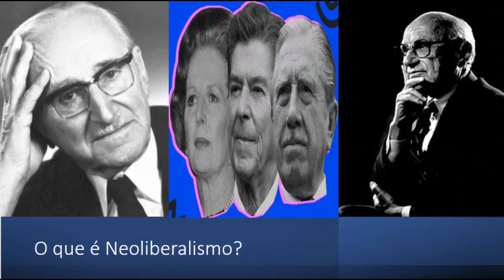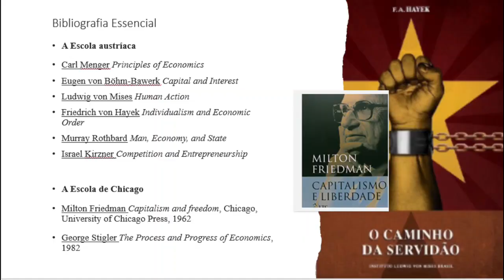O que é Neoliberalismo? Com bibliografia